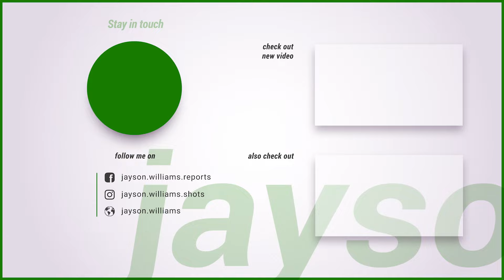US Navy's Most Powerful Destroyers Part 3 - Ticonderoga Class Cruiser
Ticonderoga-Class Cruiser: Brace yourself for the formidable Ticonderoga-class cruisers, vessels that blur the lines between destroyer and cruiser, ushering in a new era of naval dominance. These mighty warships, armed to the teeth, are a force to be reckoned with, embodying the strength and versatility that define our naval power.